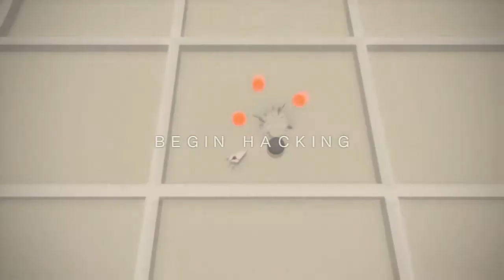NieR: Automata - Route C / Part 07 - The Children